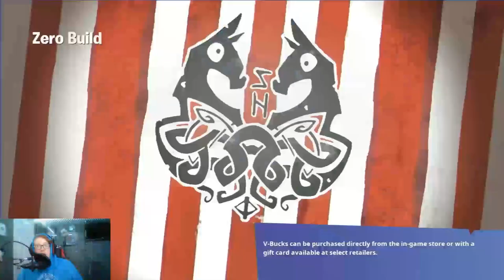TENDIE AND HANK PLAY FORTNITE CHAPTER 4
WHAT'S UP GUYS!! HANK AND I PLAY THE NEW FORTNITE CHAPTER 4. EPIC GIVE ME A SKIN!!!